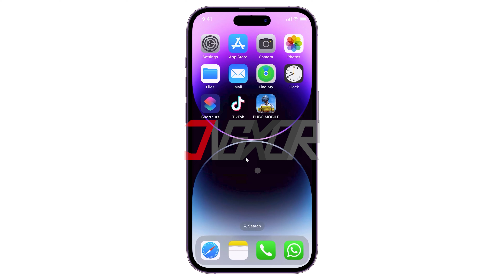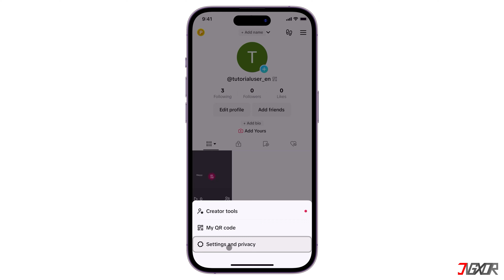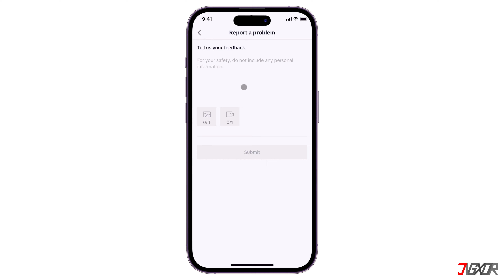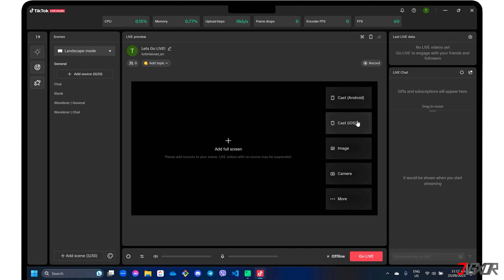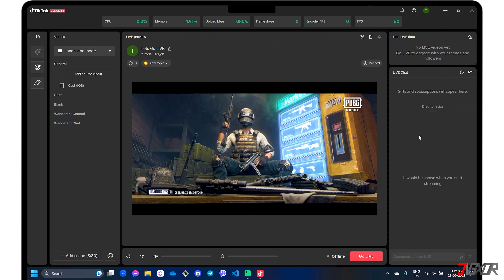Wie kann man auf TikTok Live gehen ohne 1000 Fans/Follower! [2024]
Ihr möchtet auf TikTok live gehen, aber habt noch keine 1000 Follower? Kein Problem! In diesem Video zeige ich euch wie ihr 2024, ohne die 1000-Follower-Hürde erreicht zu haben, live streamen und direkt mit euren Zuschauern interagieren könnt. Euer Jigxor!

Timestamps:
00:00 | Live gehen mit iPhone
00:18 | "Live nicht verfügbar" beheben
02:17 | Live gehen mit PC

Video: 628